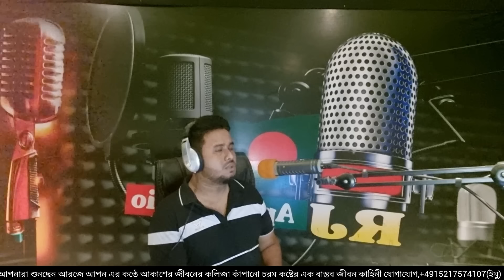সৌদি নেওয়ার নাম করে, আপন বোনকে বিক্রি করে দেয় পতিতালয় (বাস্তব ঘটনা) Bangla real life story E-1070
কলিজা কাঁপানো এক করুণ বাস্তব জীবন কাহিনী 📖
গল্পটা আকাশের বাস্তব জীবন থেকে নেওয়া ✍️
যোগাযোগ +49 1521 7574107 (ইমু আছে)
(The story name, address and thumbnail pseudonym have been used)